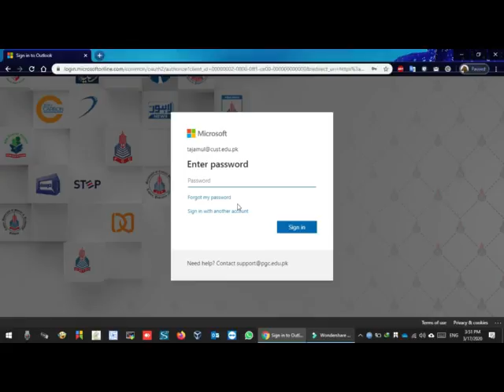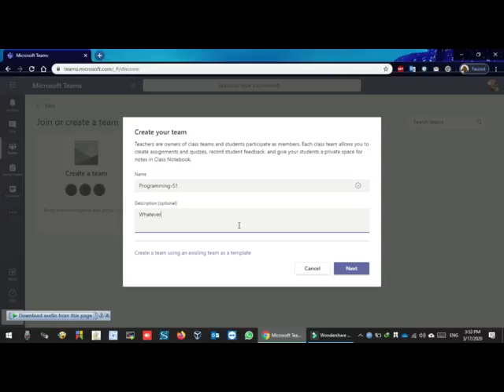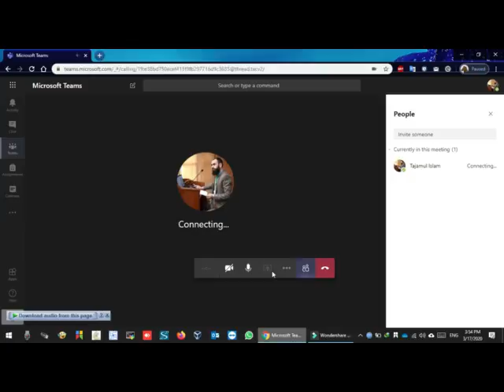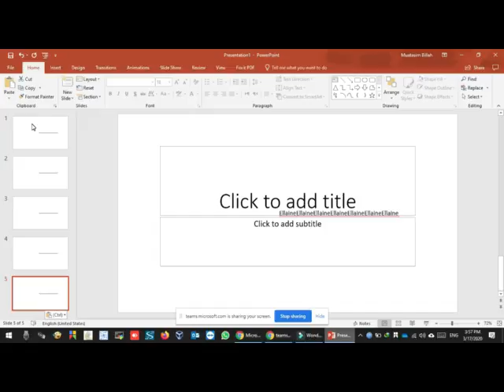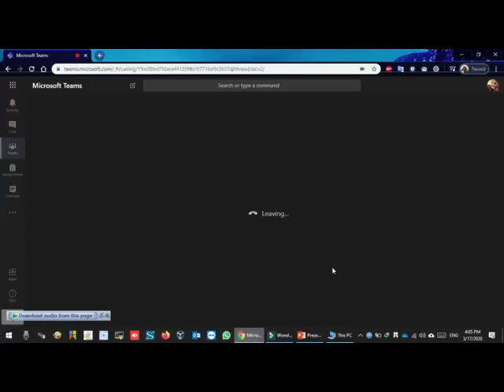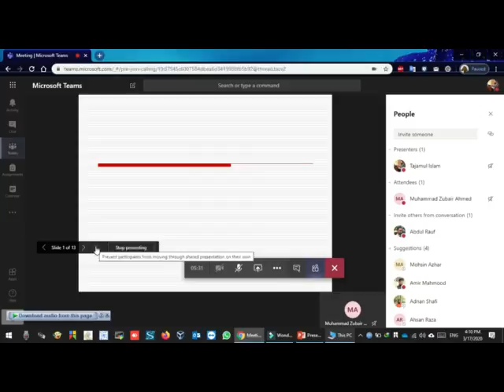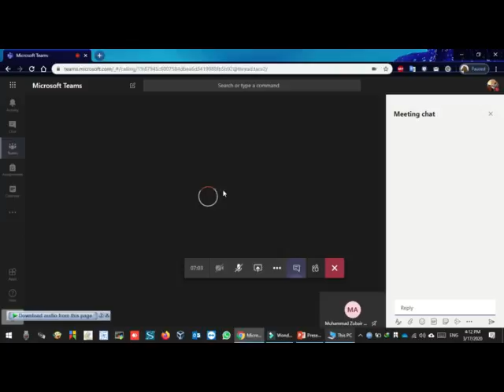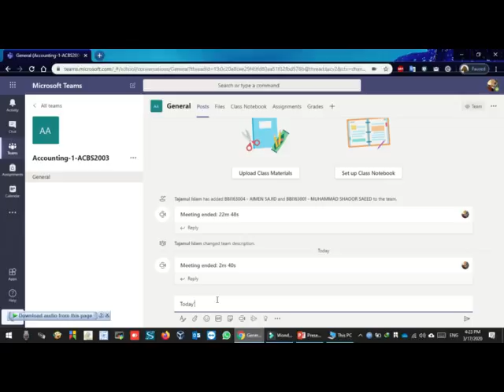Tutorial about Virtual Classes at Capital University of Science and Technology